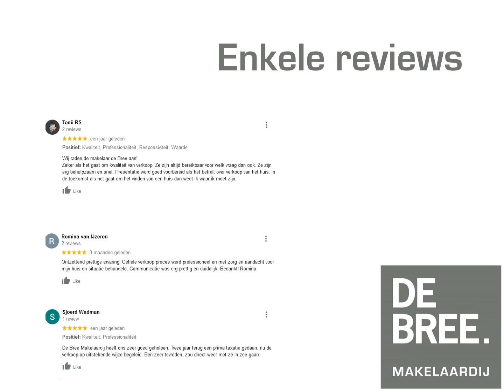Makelaar Zaanstad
Ben je op zoek naar een makelaar in Zaandam, Koog aan de Zaan, Zaandijk, Wormerveer, Wormer, Westzaan, Purmerend? Dan ben je bij de Bree Makelaardij uit Koog aan de Zaan aan het juiste adres! Kijk hier beneden waarom!

Wij zijn ook gespecialiseerd in woning taxaties, verhuur van woningen en aankopen van jouw droomhuis!